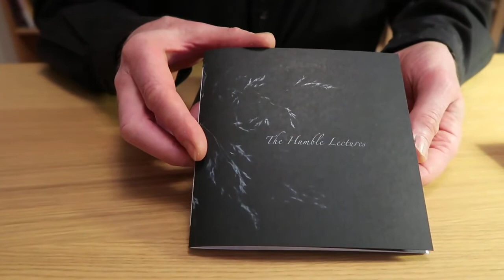SABPP 9: Four books, Kurt Johannessen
Kurt Johannessen presents four books: About Chocolate Cake and About the Everything from the series: About Something. The Humble Lectures from The Transparent series and the new book As, which contains new text works.

This video is part of a UWE bookarts project supported by the Nordic Culture Point and Research England, February 2021 – December 2022.

This project aims to facilitate knowledge exchange between librarians, artists and the public that will expand understanding of arts practice, and work towards a more sustainable, innovative and culturally successful perception of artists’ books. More information on this project can be found